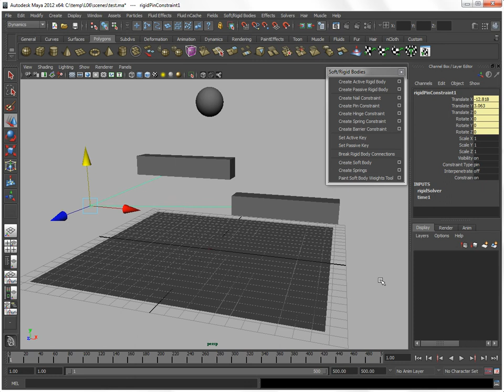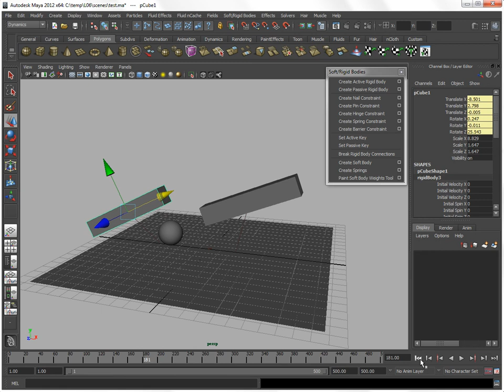3DDA-L6-5_Dynamic - Pin Constrain